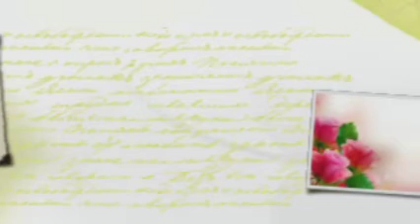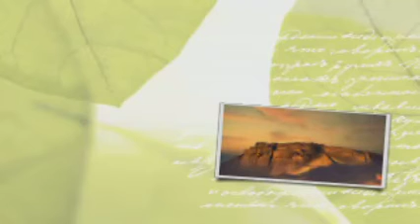רק להיתחזק ה׳מיטל טייב 27/06/2017